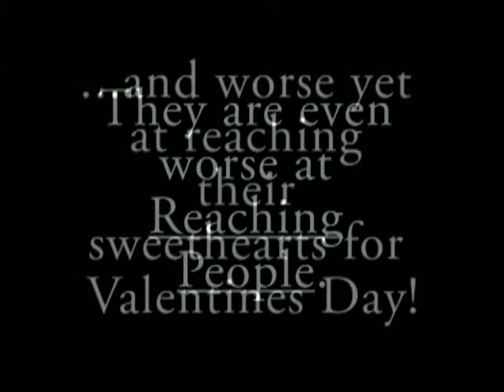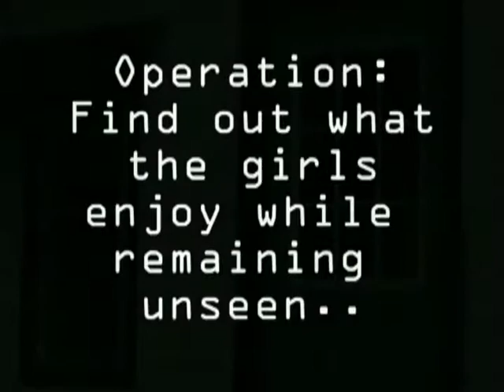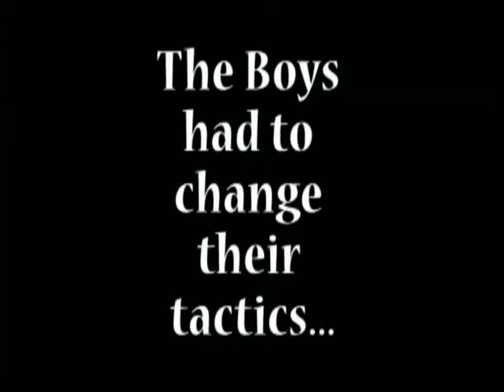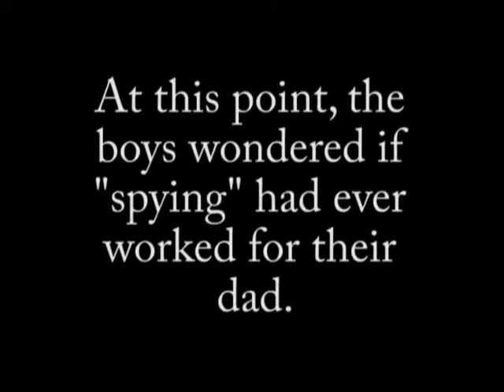Reaching Women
Stuart & Stanley seek their dad's help to win over the girls across the street.  Rob gets hit by a car.